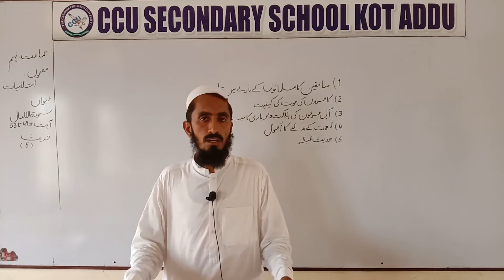9Th Islamiat Unit 7 Surat Ul Anfaal Ayat 49 53 Hadees # 5 By Qari Bilal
9Th Islamiat By Qari Bilal